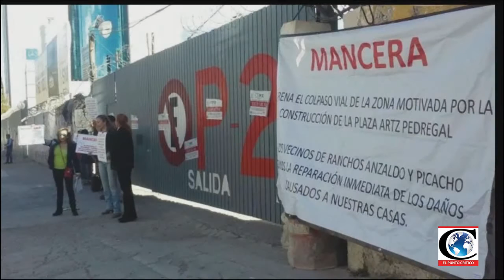"Abolir la Propiedad Privada no está entre las funciones del Constituyente": Dip. Raúl Flores